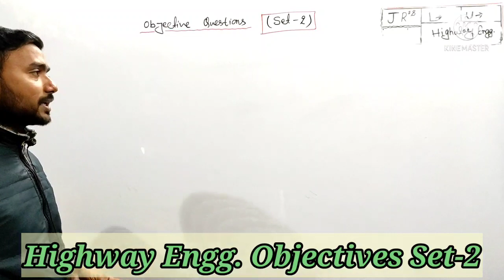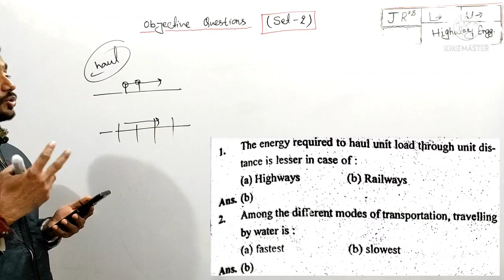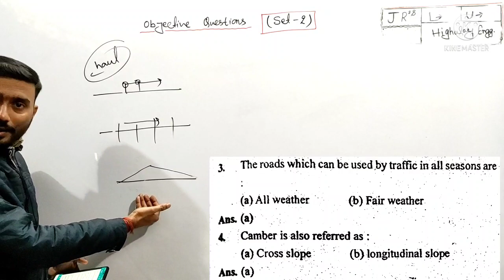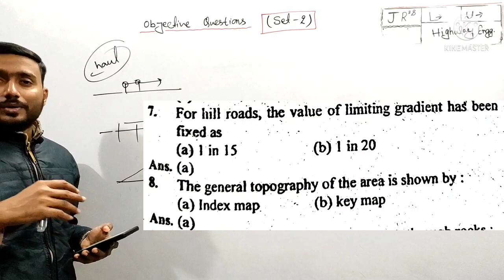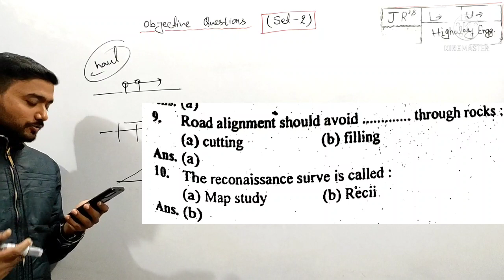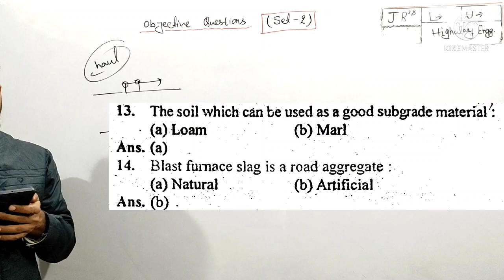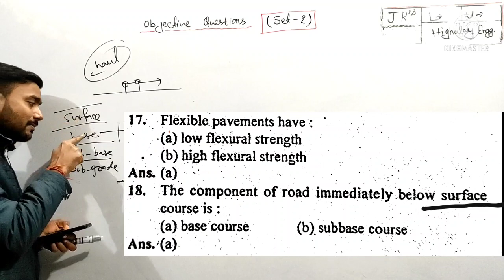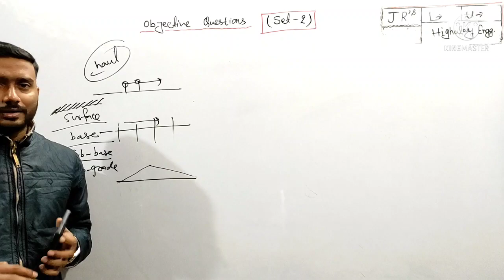SET-2 II Very Important Objectives II HIGHWAY ENGINEERING II SEM-5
Important Objective Questions from Highwaay Engineering